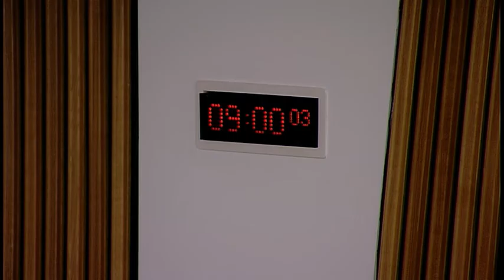Public Audit and Post-Legislative Scrutiny Committee - 2 February 2017